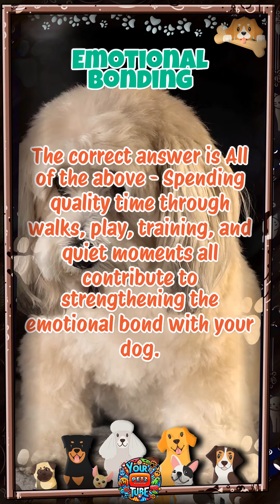Heart to Heart Strengthening Your Bond with Your Dog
Strengthen the emotional bond with your dog through quality time spent walking, playing, training together, and sharing peaceful moments, deepening your connection and understanding.